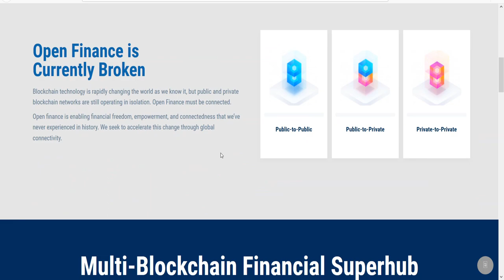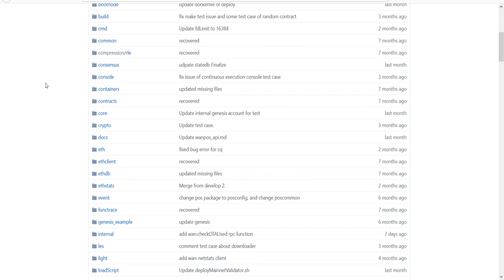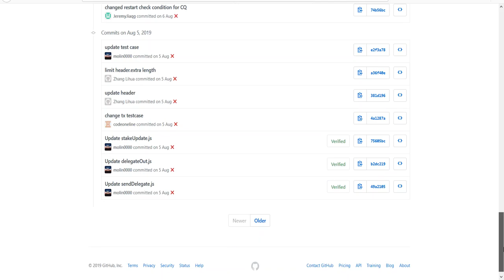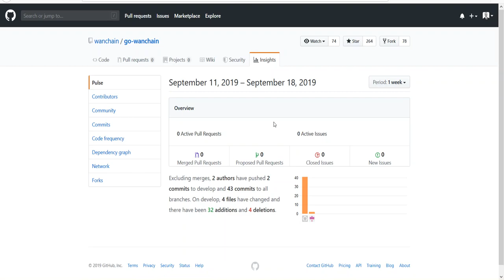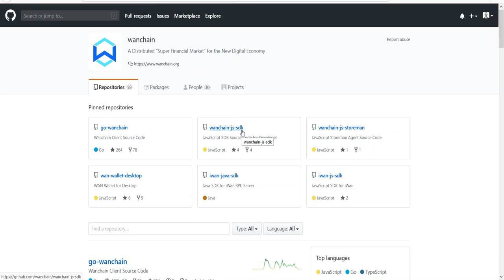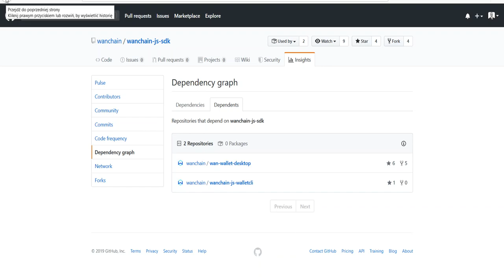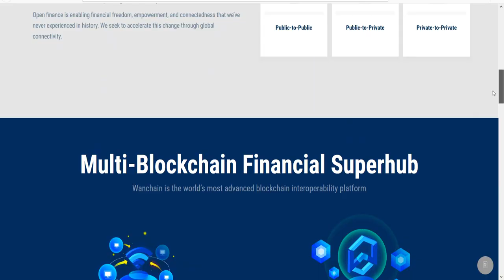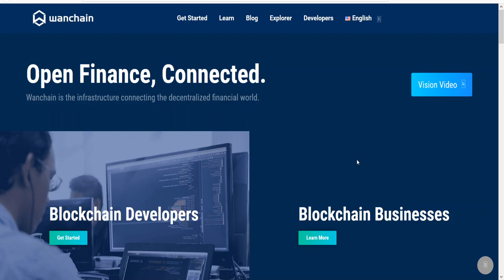035. Analiza projektu WanChain #001